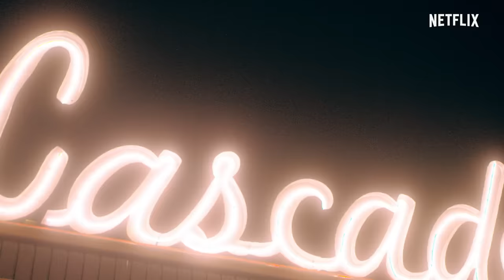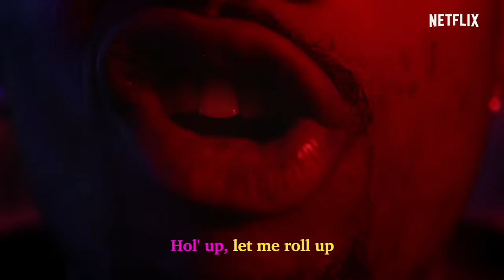Troyman - "Again" x Rhythm + Flow (Official Music Video)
OFFICIAL VIDEO Of Troyman's "Again" from Rhythm and Flow Copyrighted by NETFLIX